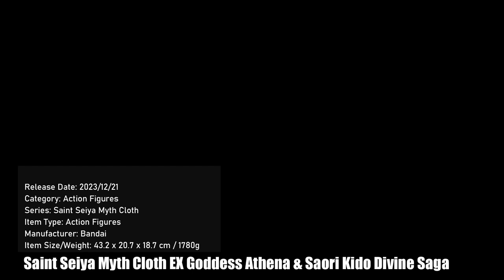Goddess Athena & Saori Kido Divine (Saga Premium Set)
Saint Seiya Myth Cloth EX Goddess Athena & Saori Kido -Divine Saga Premium Set

Bandai celebrates the 20th anniversary of their "Saint Seiya Myth Cloth" action-figure lineup with this awesome set featuring Goddess Athena/Saori Kido! Two female bodies are included, reflecting their evolution according to the use of normal clothing and the Myth Cloth! A wealth of optional parts and a special base are included too.

A completely new EX METAL female body for use with the armor is included that's been newly developed, with die-cast parts and proportions taken as exactly as possible from the animated series! As always, her armor can be recombined into an Object Form.
The body for normal clothing is also newly developed to achieve a natural body line and ease of movement. Decorative parts are included, and can be removed. Replacement hair parts and four different interchangeable faces are also included
A large throne is included, and the figure can sit on the throne when wearing her normal costume.
The special 20th anniversary base includes replacement parts for the Athena crest and 20th anniversary logo.

[Figure Size]: Approximately 16cm tall
[Materials]: ABS, PVC, die-cast

[Set Contents]:
EX METAL body
Normal body
Armor set
Object Frame to display armor
Interchangeable faces (x4)
Interchangeable hair for use with armor
Interchangeable hair for use with normal body
Interchangeable hands (x2 each, left and right)
Interchangeable bare hands (x2 each, left and right)
Staff (x2)
Replacement emblem
Base set
Throne

Your continues support is highly appreciated.